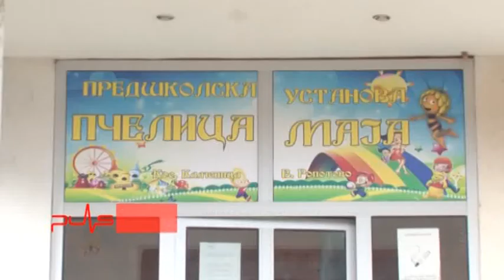Zalihe hrane za vrtice u Kosovskoj Kamenici pri kraju 10 12 2018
Zalihe hrane za vrtice u Kosovskoj Kamenici pri kraju